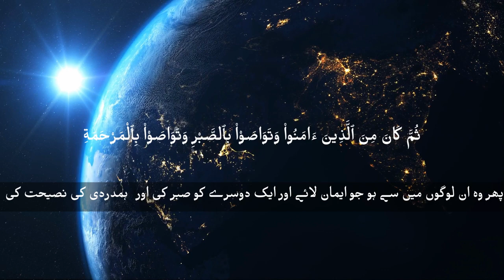Surah Al-Balad (The City) Full | By Sheikh Abdur-Rahman As-Sudais | With Arabic Text | 90-سورۃ البلد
Surah Al-Balad (The City) Full - By Sheikh
surah Al Balad with Urdu translation
hd video
Surat Al-Balad (The City) | Mishary Rashid Alafasy | مشاري بن راشد العفاسي | سورة البلد

The Messenger of ALLAH ) صلی اللہ علیہ -:Said والہ وسلم

(AL-BUKHARI)

Al-Balad ("The City") is the ninetieth chapter of the Qur'an with 20 ayat.
surah balad
surah balad full
surah balad sudais
surah balad tilawat